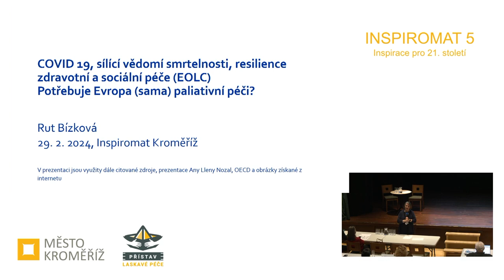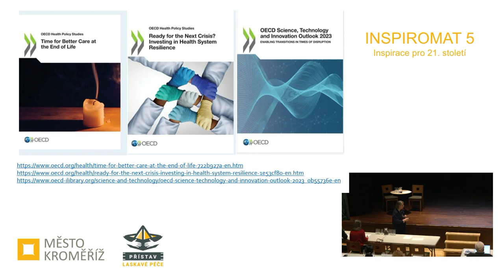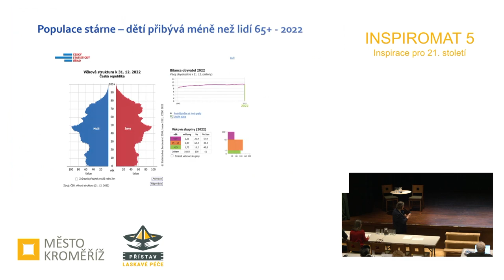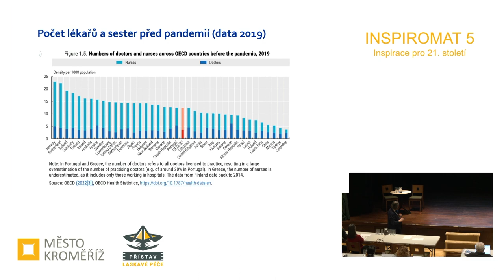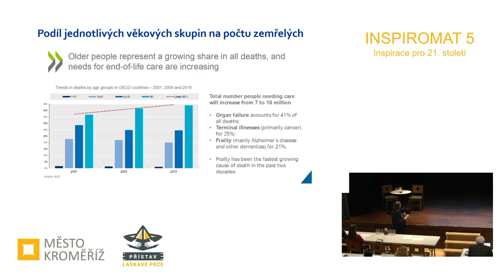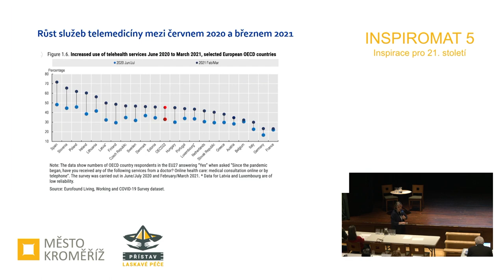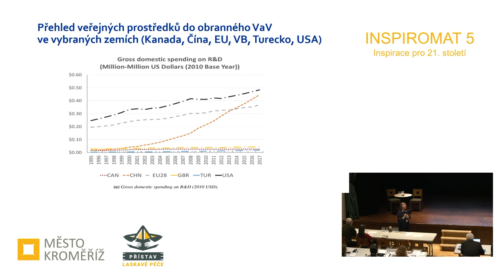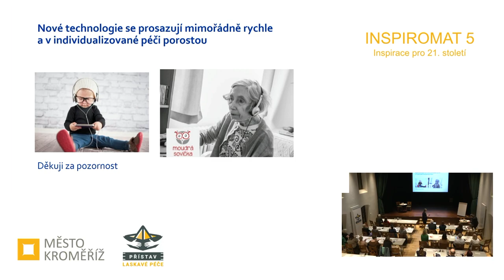INSPIROMAT 5-6 Rut Bízková: Blízká budoucnost a demografie v sociálních službách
Co nás čeká v blízké budoucnosti – rozvoj společnosti se zaměřením na sociální a zdravotní služby

Prezentující:
Rut Bízková